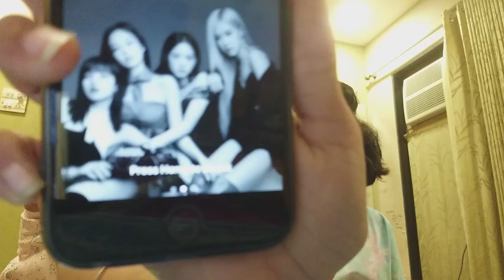My BFF came to my house for a sleepover ❤❤ | Drawing competition | Rohan Pandit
So guys this is a special video with my BFF doing a sleepover and today we are going to do some drawing and you guys have to guess and write it in the comments and in the video we are going to give you some hints so you can guess so hope you all enjoy the video so then please do like , subscribe to my channel  , comment  , and share it with others like your family friends family members cousins or your Grandparents so have much fun watching my videos ! Bye 😄💗❤🥰